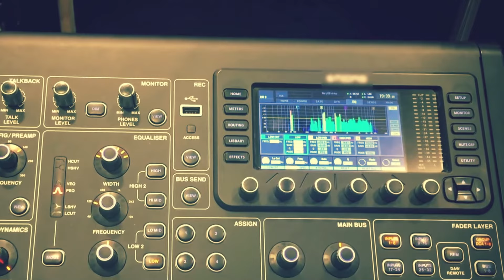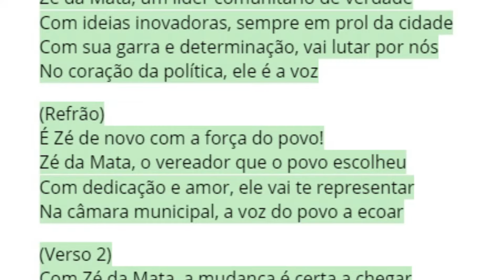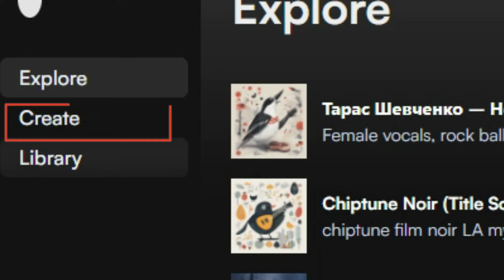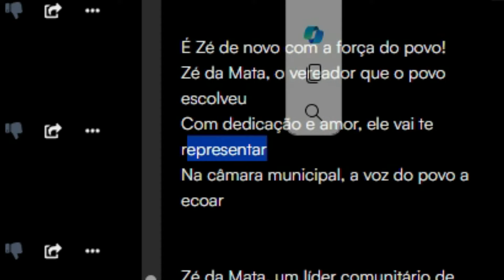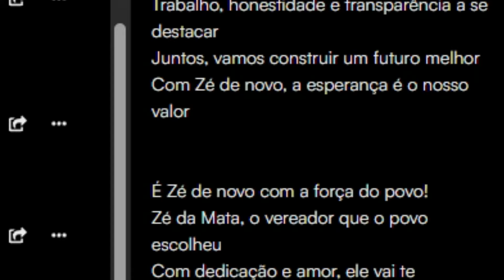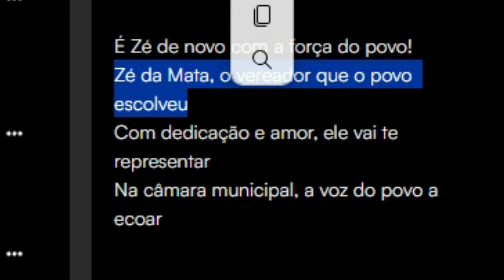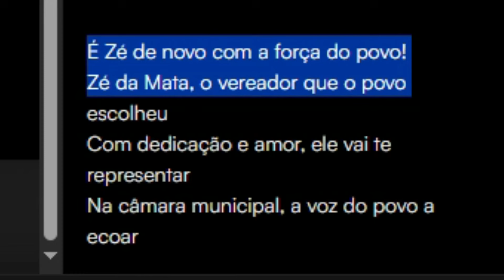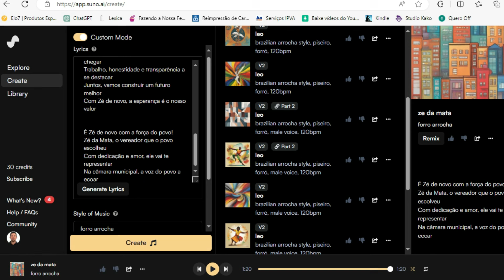Aprenda a faturar criando MÚSICAS para eleição GRÁTIS! Suno+Canva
🤔 Perguntas para Reflexão:
- Como a Suno.ai pode mudar a forma como entendemos a composição musical?
- A IA pode ser considerada um artista?
- Qual é o futuro da música com a integração da IA?

0:00 Catálogo de Produtos no WhatsApp
0:42 Seja bem vindo

🏆 QUER APRENDER A USAR O CANVA DE FORMA PROFISSIONAL?

📍 Ferramenta para criar mockup 3D de forma fácil e Grátis!

Você já imaginou como a inteligência artificial pode revolucionar até mesmo a arena política? No vídeo de hoje, vamos explorar como os jingles políticos estão sendo criados com o poder da IA. Descubra como o Canva e o Suno.IA se uniram para oferecer uma solução inovadora que não só simplifica o processo de criação, mas também oferece oportunidades de ganhar dinheiro. Desde a personalização de jingles para diferentes candidatos até a geração de músicas cativantes, esta parceria está redefinindo o cenário dos jingles políticos de uma maneira nunca vista antes.

Como criar MÚSICAS para eleição GRÁTIS! Suno+Canva. Com o Canva e o Suno.IA, você pode transformar sua criatividade em uma fonte de renda estável. Aprenda como utilizar essas ferramentas para criar jingles políticos únicos e envolventes, e explore as infinitas possibilidades de lucrar nesse mercado em constante evolução. Não perca este vídeo para descobrir como a combinação de IA e design está abrindo novos horizontes para empreendedores criativos em todo o mundo.